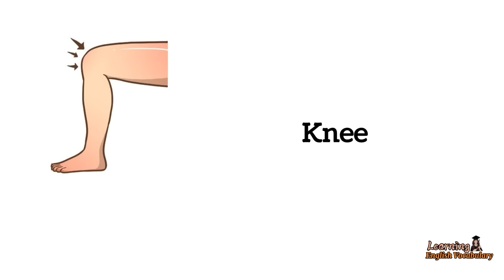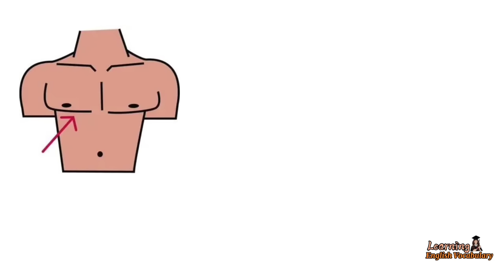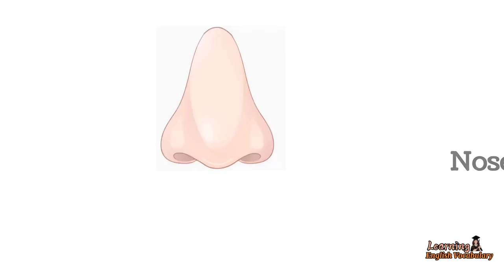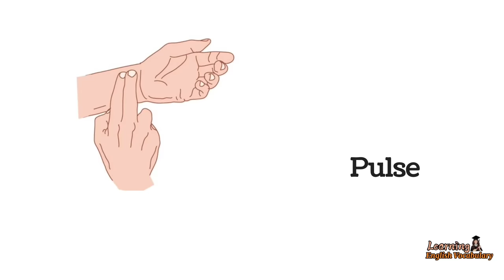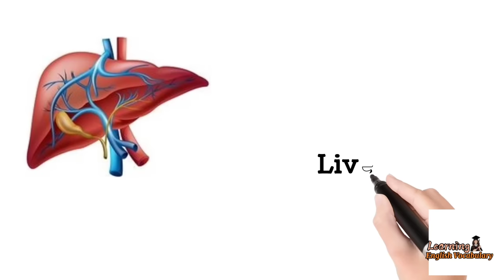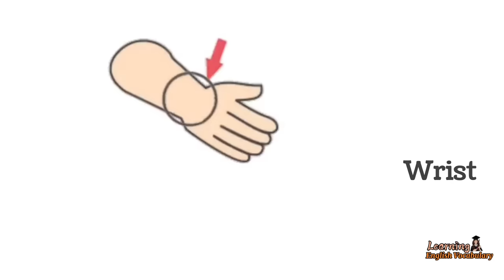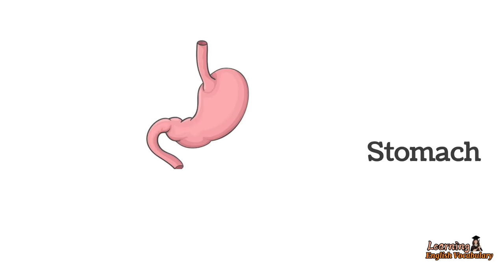Body sounds Vocabulary - daily use Kids Vocabulary | Listen and practice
Vocabulary with pictures, Vocabulary in English, Vocabulary for beginners